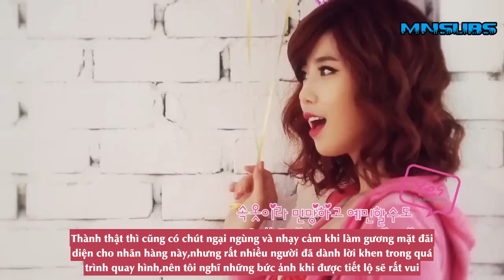[Vietsub] The Filming Of YES - SECRET's Hyosung